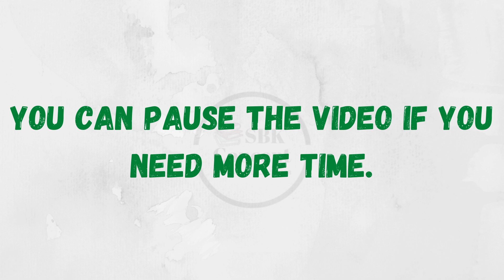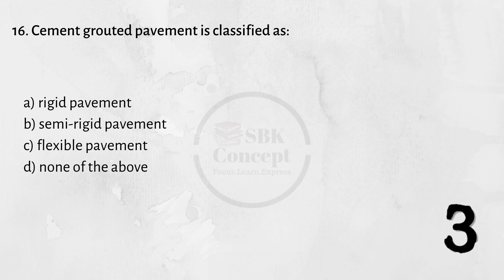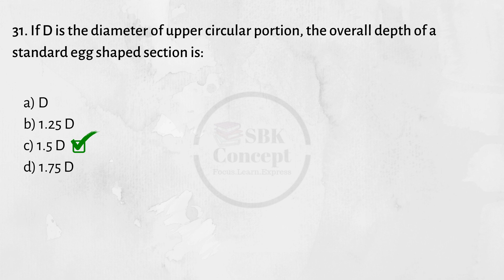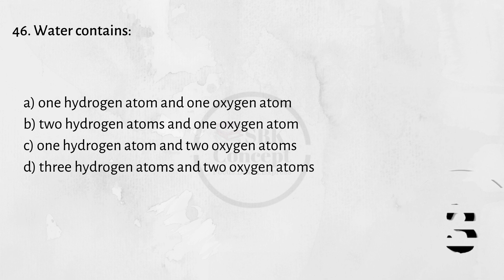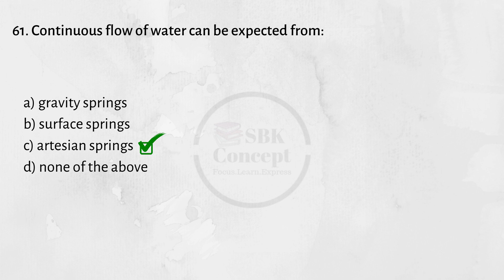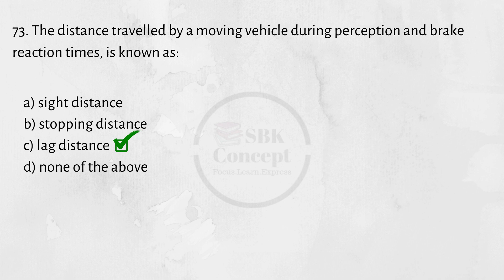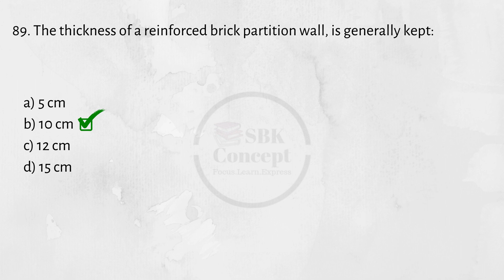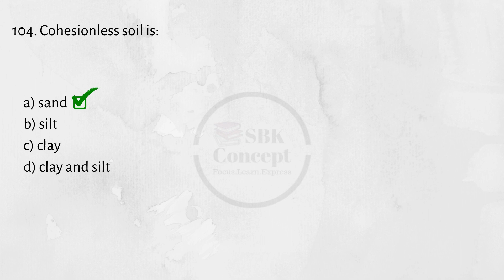Civil Sub engineering/Assistant Sub engineering | 100+ Questions Collection for Loksewa Aayo | PSC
Hello Viewers, Lets check out how smarty and intelligent you are.

This video is the collection of sub engineers' question for those who are preparing technical engineering for the position of 5th level officer. These are the important question which may ask in loksewa/PSC examination.

There are 105 questions in this video. Try to give all the answers correctly.